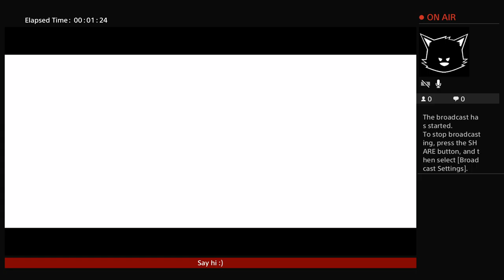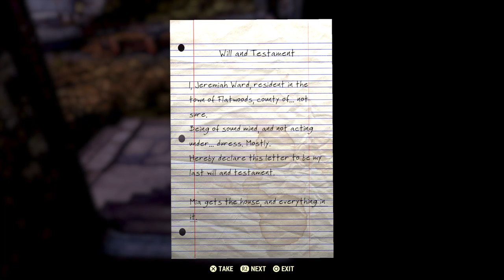Fallout 76 B.E.T.A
If I'm gunna play games, you may as well see it.